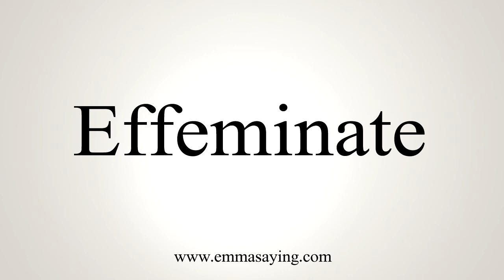How To Say Effeminate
Learn how to say Effeminate with EmmaSaying free pronunciation tutorials.